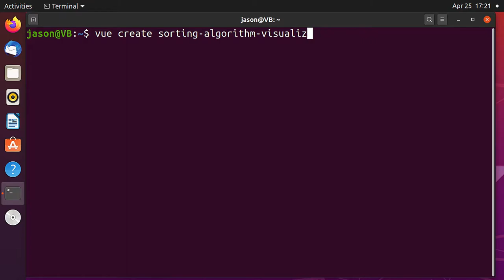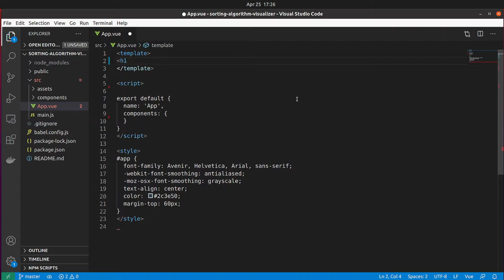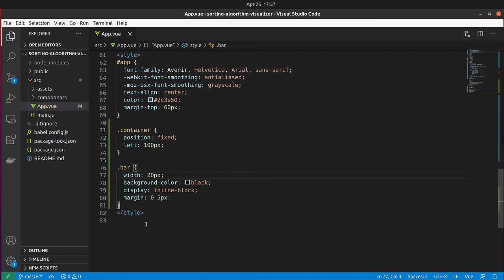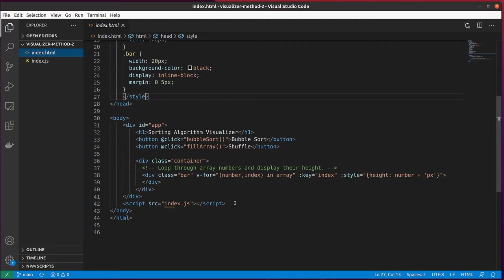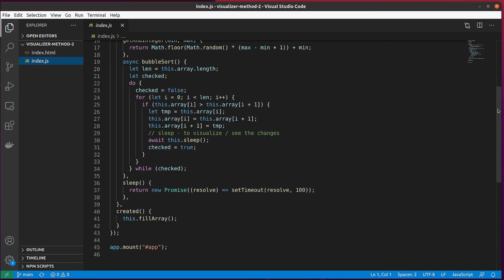Sorting Algorithm Visualizer Tutorial with Vue 3 in 5 mins ( Bubble Sort Example - Vue Basics )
Quick tutorial using Vue 3 to create a sorting algorithm visualizer. By using bubble sort as the core example this can be replicated on other algorithms like quick sort, insertion sort etc. You just need to place the sleep function in the right place to display the swapping.

I've added 2 methods for creating this project. 1 using the Vue CLI and the other using only 2 files one html and the other JS. The latter is more manual and basic.

Skip to 3:36 for a really quick version if you understand the basics of Vue.

0:00 - Demo of project
0:08 - Method 1: Vue CLI Create Project
1:05 - Clean up
1:00 - Create the Visualizer
2:29 - Add Styling
3:01 - Test + Modify timeout
3:36 - Create Visualizer without CLI

Keep note this is only the App.vue.